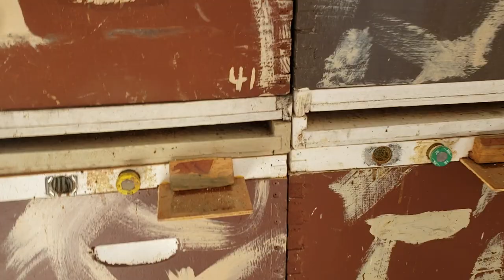Beekeepers Are You Ready For Winter?/See You On The Other Side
November 7th and I finally finished winterizing my colonies. I still need to change entrance reducers and do one more oxalic acid treatment.